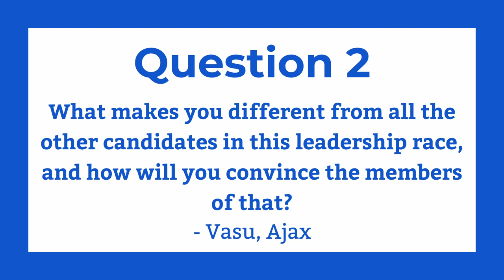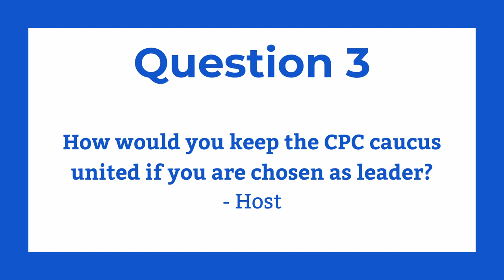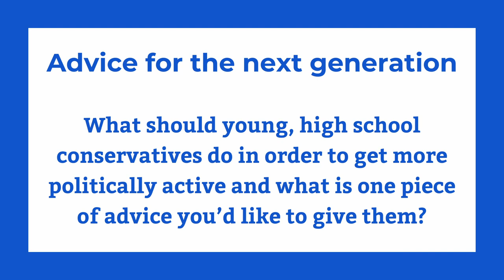How MPP Roman Baber's Skills Can Revolutionize the Leadership Race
Welcome to OHSCA Interviews! Today we have a CPC Leadership Candidate, and the MPP for York Centre, Roman Baber joining us, Roman Baber.

Roman was elected to be the MPP for York Centre in the 2018 Provincial Election. Roman obtained a BA from York University and graduated from law school at the University of Western Ontario. He was called to the Ontario Bar in 2006 and practiced civil and commercial litigation until his election in 2018. Roman is an occasional lecturer at an after-school program, engaging high school students on constitutional and criminal law topics.

Thank you Roman for joining us today!

Are you a Conservative High School Student looking to get involved in politics or simply wanting to learn more? Join OHSCA!